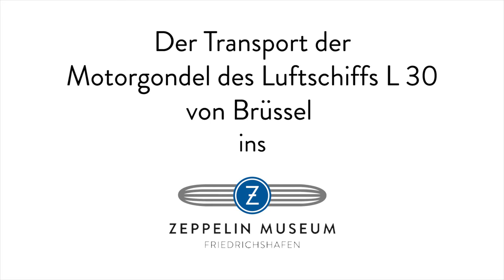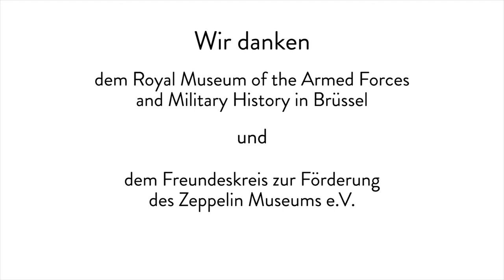Der Transport der Motorgondel des Luftschiffs L 30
Das größte Exponat für "Vernetzung der Welt" kam aus Brüssel. Dort haben es die KollegInnen des Royal Military Museum zum ertsten Mal überhaupt auf die Reise geschickt. Im Morgengrauen hat es dann die letzten Meter auf die Ausstellungsfläche zurückgelegt.
Es handelt sich um die älteste vollständig erhaltene Gondel eines Zeppelin-Luftschiffs, des Marineluftschiffs L 30.
Unser großer Dank gilt neben dem Leihgeber vor allem dem Freundeskreis zur Förderung des Zeppelin-Museums e.V., der die Leihgabe aus Brüssel möglich gemacht hat.

Vernetzung der Welt. Pionierfahrten und Luftverkehr über den Atlantik
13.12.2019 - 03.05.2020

Das Museum in 3 Sätzen:

- Mit über 1.500 Originalexponaten, historischen Ton-, Film- und Bildaufnahmen und ihrer berühmten begehbaren Teil-Rekonstruktion der Kabinen und Salons der Hindenburg erzählt die Dauerausstellung des Zeppelin Museums lebendig und multimedial die Geschichte der Luftschifffahrt.

- Das Zeppelin Museum im Bauhausgebäude des Hafenbahnhofs ist nicht nur ein Kompetenzzentrum für die Geschichte der Zeppeline, sondern verfügt auch über eine beachtliche Kunstsammlung, die die großen Meister aus Süddeutschland vom Mittelalter bis zur Neuzeit versammelt.

- Insbesondere durch die innovativen Wechselausstellungen spannt das Friedrichshafener Museum stets einen Bogen zur zeitgenössischen Kunst.